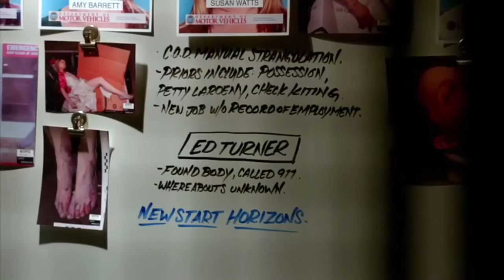CASTLE & BECKETT -7X14 RESURREZIONE SCENA FINALE